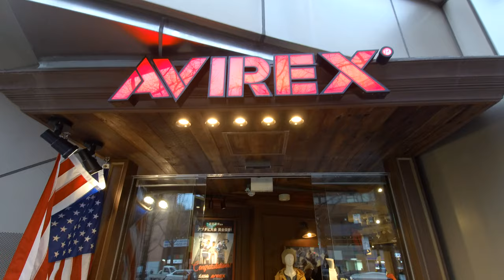AVIREX CLOTHING STORE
Avirex store in Osaka, Shinsaibashi Japan. Filmed 3/21/2019